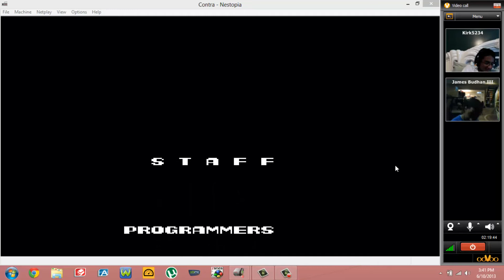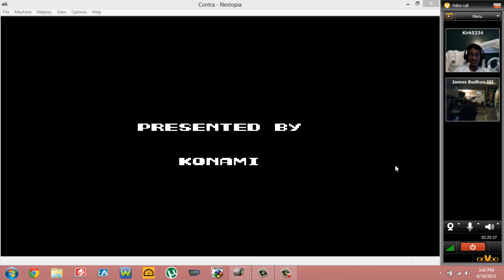James and Kirk: Let's Play - Contra - Part 3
Our first RetroGamingBros Let's Play of Contra for the NES! Hope you Enjoy! Help by telling us what we can improve on!